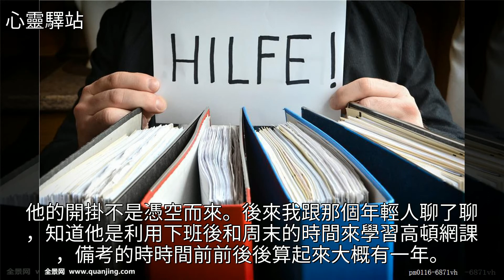財務工作中，你曾見過怎樣的開掛人生？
財務工作中，你曾見過怎樣的開掛人生？財務工作中，你曾見過怎樣的開掛人生？財會 面試 美文